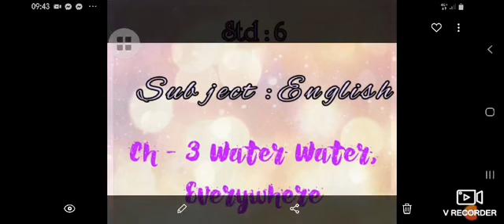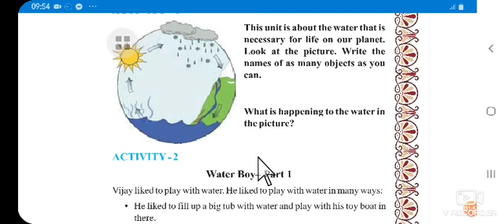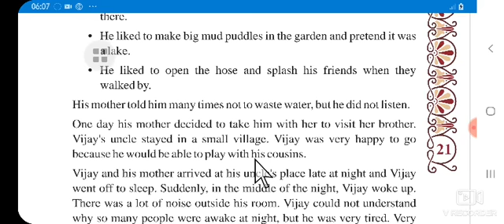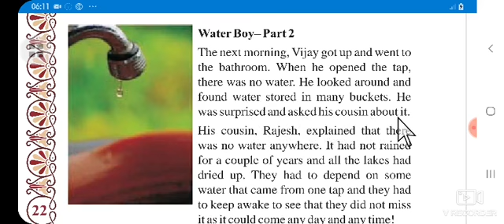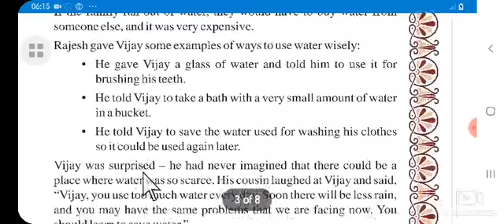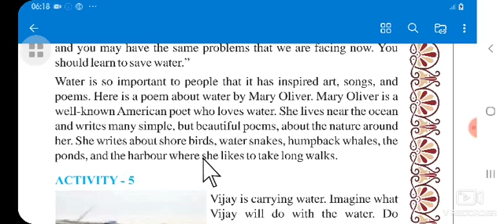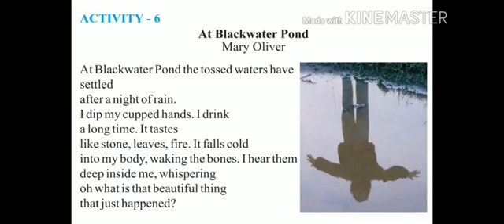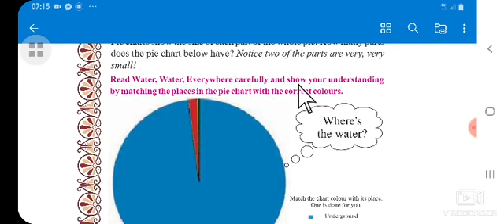Standard - 6th Ch - 3, Water Water, Everywhere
Sandhya Mam